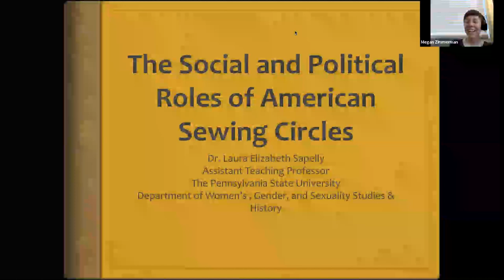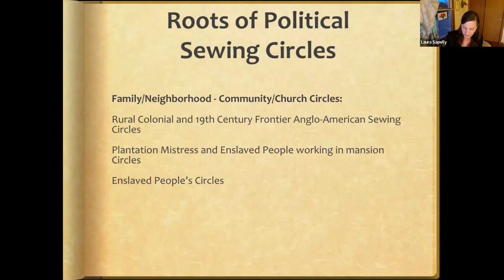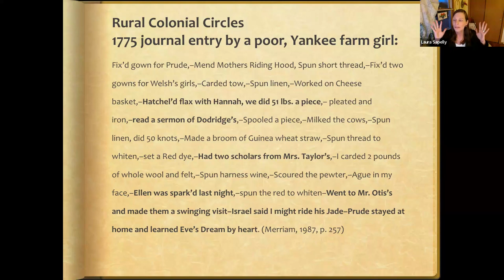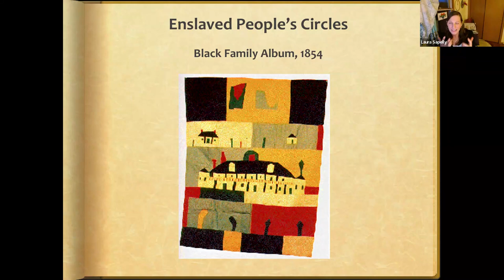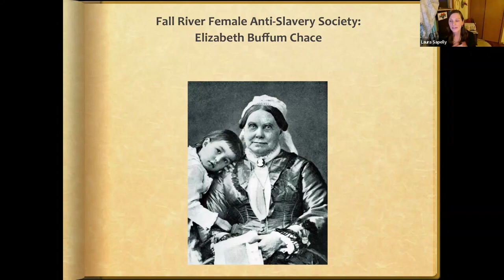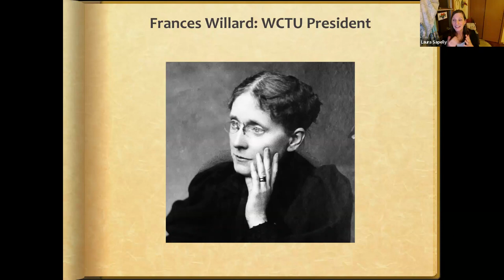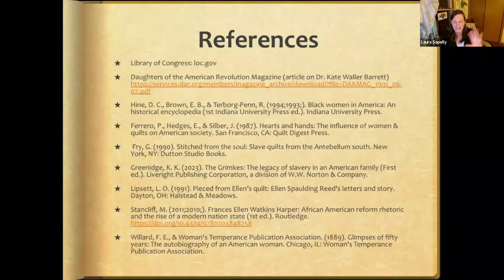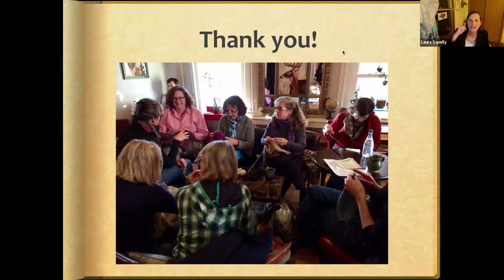The Social and Political Roles of American Sewing Circles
From March 2024.  Sewing circles, whether knitting, sewing, or quilting, have long been a "women's activity" used to meet a physical need, but their influence and importance go beyond just the finished good. Dr. Laura Sapelly, Assistant Teaching Professor of Women's, Gender, and Sexuality Studies and History at Penn State University, shares her research on how sewing circles impacted women's roles and U.S. history.